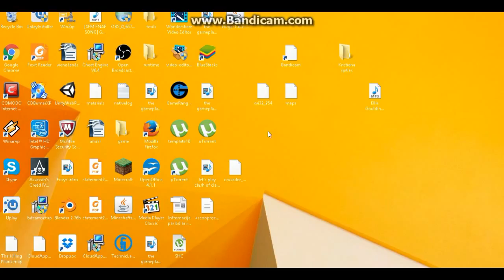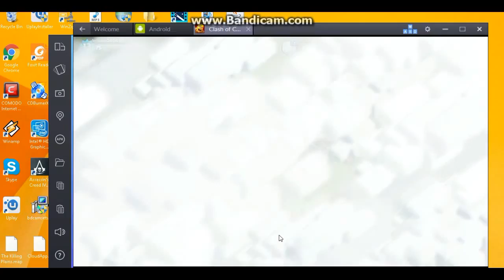let's play clash of clans giant attack part 1